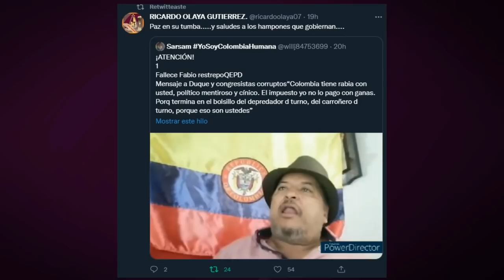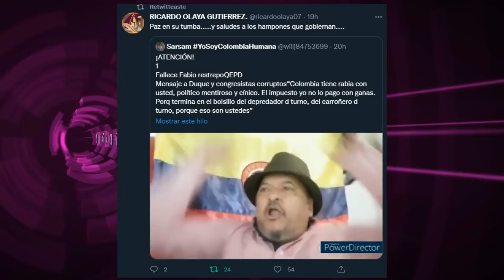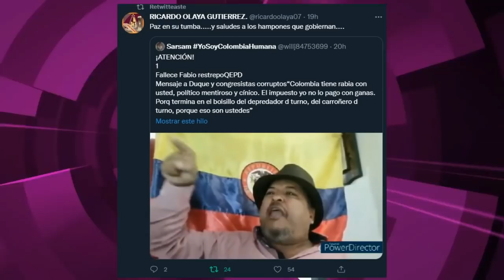PAZ EN SU TUMB@ // MENSAJE A DUQUE Y CONGRESISTA CORRUP7O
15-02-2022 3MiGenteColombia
Su apoyo económico es muy importante para el sostenimiento de nuestro canal: